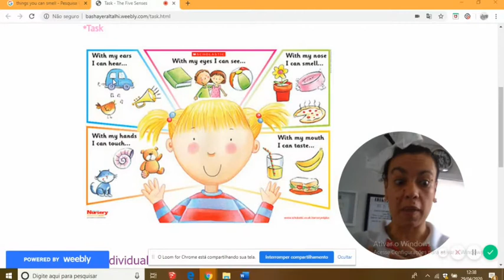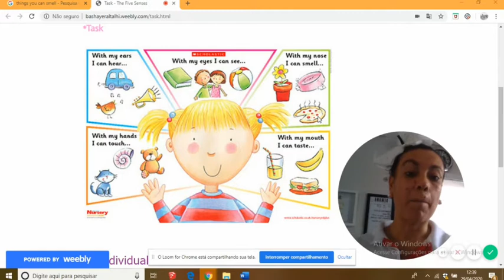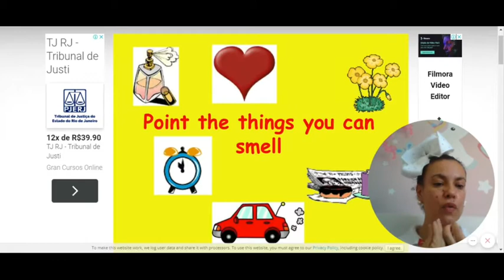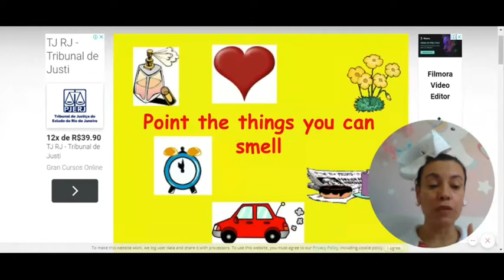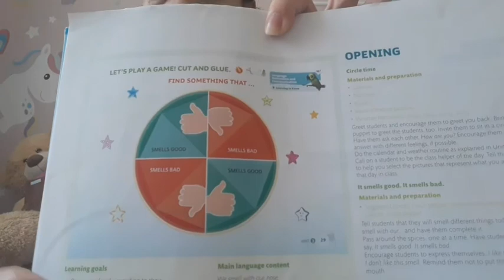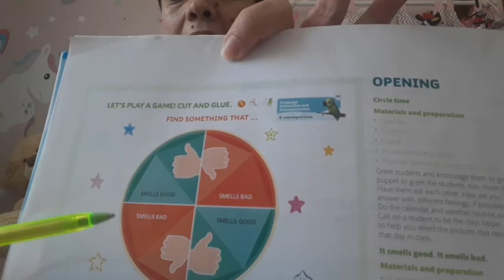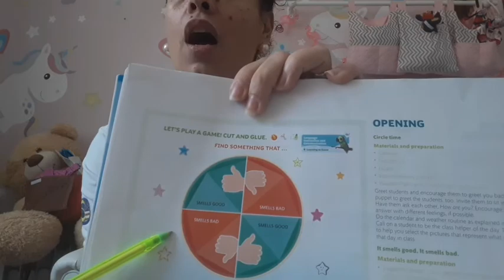Kinder afternoon- Class 28- SENSES: I CAN SMELL WITH MY NOSE!